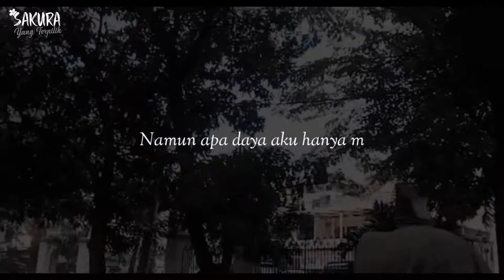TAK BISA KU UNGKAP DALAM KATA |Cinta Dalam Diam 07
Video Musikalisasi Puisi by @septaniyani
Judul Cinta Dalam Diam
Ayo Ikutan Waiting List Festifal Ta'aruf dan Nobar Film SYT dengan cara mendaftarkan diri di

cinta sejati
cinta beda agama
cinta segitiga
cinta laura
cinta karena cinta lirik
cinta dan rahasia
cinta dalam doa
cinta adalah
cinta anak muda
cinta abadi seindah mimpi
cinta abadi
cinta artinya
cinta apa kau tak bahagia
cinta allah
cinta aku menyerah
a cinta moderna
a cinta delinea corpus
a cinta da polishop funciona
a cinta pos parto
a cinta metrica
a cinta de opciones
a cinta pos cirurgica
a cinta roja
cinta buta
cinta brian
cinta beda agama chord
cinta beda agama lirik
cinta bikin bodoh
cinta bertepuk sebelah tangan
cinta bikin bodo
cinta b inggris
cinta b
cinta b arabnya
b inggrisnya cinta tak harus memiliki
b inggris cinta tak harus memiliki
b sunda cinta
bagindas cinta
cinta cinta
cinta cenat cenut
cinta chord
cinta chrisye
cinta cinta cinta aku jatuh cinta
cinta cantik
cinta cuma satu
cinta cenat cenut 2
c cinta cintaan
c cinta cintaan chord
c cintaku yang satu lirik
c cintaku yang satu chord
c cinta ku yang satu
cinta c
cinta se beta terluka
chord c cinta luar biasa
cinta dalam hati
cinta dan rahasia lirik
cinta dan permata
cinta dalam hati lirik
cinta dalam doa lirik
cinta dan rahasia chord
cinta d bagindas
cinta d bagindas chord
cinta d'bagindas lirik
cinta dipantai bali
cinta d'bagindas mp3
cinta d'bagindas lyrics
cinta d'bagindas lirik chord
cinta diantara kita
cinta elif
cinta empedu
cinta elif antv
cinta episode
cinta egois
cinta nggak
cinta elif episode 3
cinta elif episode 2
cinta fitri
cinta filsafat
cinta fitri season 7
cinta fatamorgana
cinta fitri season 3
cinta fitri season 2
cinta fisabilillah
cinta fitri season 5
cinta gila
cinta gunawan
cinta gila lirik
cinta gila ungu
cinta gila netral
cinta gila chord
cinta google
cinta gac
cinta g
cinta hitam
cinta hanya sekali
cinta hanya sekali lirik
cinta hampa
cinta hitam lirik
cinta hilang
cinta hitam karaoke
cinta hanya sekali mp3
cintaku h
h&m cintas pelo
anugerah cinta
pantun cinta h rhoma irama
titip cintaku h ona sutra mp3
h eddy riwanto cinta suci
bahtera cinta h rhoma irama
salon cinta h kota banjarbaru kalimantan selatan
cinta itu buta
cinta itu sederhana
cinta itu apa
cinta itu
cinta ini
cinta itu seperti apa
cinta ini membunuhku
cinta itu buta dan tuli
cinta padamu
cinta i walk
cinta i love you
cinta i am
cinta i dia
cinta jarak jauh
cinta jangan kau pergi
cinta jangan sembunyi
cinta jangan sembunyi chord
cinta jangan kau pergi chord
cinta jadi dilema
cinta jangan pergi
cinta jarak jauh lirik
cinta kita melukiskan sejarah
cinta karena cinta chord
cinta karena cinta mp3
cinta luar biasa lirik
cinta laki laki biasa
cinta luar biasa mp3
cinta luar biasa chord
cinta lirik
cinta lida 2020
l cinta kamu
la cinta roja
la cinta translation
l cinta adhesiva
cintaku l
l lagu cinta luar biasa
lagu cinta l
cinta monyet
cinta mati
cinta monyet lirik
cinta misteri
cinta mati lirik
cinta monyet chord
cinta melulu lirik

cinta pertama
cinta pramuria
cinta putih
cinta pramuria lirik
cinta pelangi
cinta putih lirik
cinta pandangan pertama
cinta paulina
cinta p
cinta p barriga
cinta postural
cinta p/caminar athletic at cc 530t
cinta p malhar
cinta p gravida
cinta p/caminar athletic at cc 390t 110kg
cinta p/caminar athletic at cc 20t 100kg
cinta quotes
cinta quran
cinta quran tv
cinta quran center
cinta qais dan laila
cinta qq
cinta quran center bintaro
cinta q satu
q cinta kamu
kucintai kau setulus hati
q cinta karena allah
cintai aku karena allah
cinta q satu lirik
cinta q tak pernah memandang siapa kamu
cintai q karna allah
cinta rahasia
cinta rasul
cinta rahasia lirik
cinta rahasia selfi
cinta rekayasa
cinta rasulullah
cinta rumi
cinta rasulullah lirik
cinta r
huruf r cinta
l.d.r cinta jarak jauh
l.d.r cinta jarak jauh mp3
l.d.r cinta jarak jauh mp3 download
fajar siddiq r cinta suci
cerita cinta r
pantun cinta r
cinta sejati lirik
cinta suci
cinta sakota
cinta samudra
cinta sebening embun
cinta segitiga lirik
sa cinta ko
sa cinta
sa cinta ko mp3
sa cinta ko lirik
sa cinta ko chord
sa cinta ko mp3 download
sa cinta ko artinya
sa cinta ko mp3 download stafaband
cinta terbaik
cinta terbaik lirik
cinta tanah air
cinta tak harus memiliki
cinta tak terbatas waktu
cinta tak direstui
cinta terakhir
cinta tak bersyarat
t.cintapro
cinta t
cinta t rex
cintaku t
c.t. cinta kenangan silam
c.t. cinta kenangan silam mp3
cinta untuk starla
cinta uya
cinta untuknya